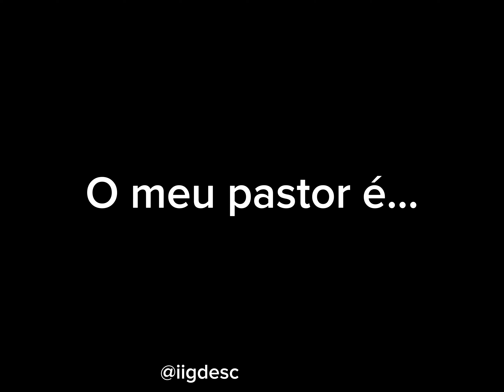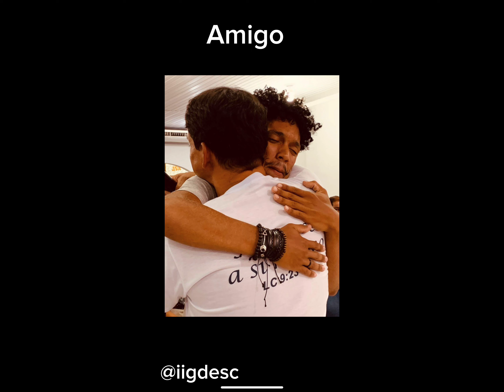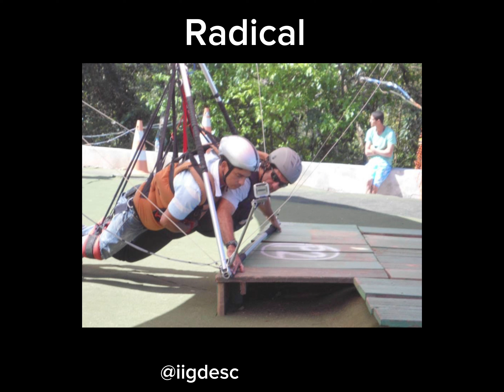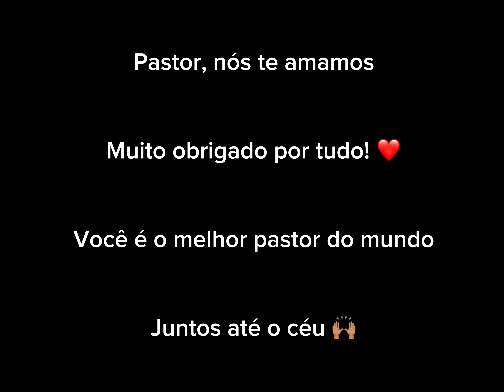Homenagem ao Pastor Ricardo de Jesus.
Uma pequena homenagem a esse pastor amado e abençoado nosso querido Pastor Ricardo, pastor presidente da Igreja Internacional da Glória de Deus.

Seja um pilar dessa obra você também!

Curta
Comente
Compartilhe

Juntos até o céu.

Te amo, Deus, tua graça nunca falha
Todos os dias eu estou em tuas mãos
Desde quando me levanto até eu me deitar
Eu cantarei da bondade de Deus
És fiel em todo tempo
Em todo tempo tu és tão, tão bom
Com todo fôlego que tenho
Tua doce voz
Que me guia em meio ao fogo
Na escuridão tua presença me conforta
Eu sei que és meu Pai, que amigo és
E eu vivo na bondade de Deus
Tu és fiel, Jesus, tu és fiel
Tua bondade, senhor
Nos seguirá todos os dias das nossas vidas
Tua bondade me seguirá
Me seguirá, senhor
Me seguirá, senhor
Me rendo a ti, te dou meu ser
Entrego tudo a ti
Me seguirá, senhor
Me seguirá, senhor
Me seguirá, senhor
Eu me rendo a ti, te dou meu ser
Me seguirá, senhor
Tu és fiel, tu és tão bom, meu Deus

Direitos autorais:
Proprietário do conteúdo: OPD
Canção de Isaías Saad
Fonte: Musixmatch
Compositores: Jason Ingram / Ed Cash / Brian Mark Johnson / Jenn Louise Johnson / Ben David Fielding